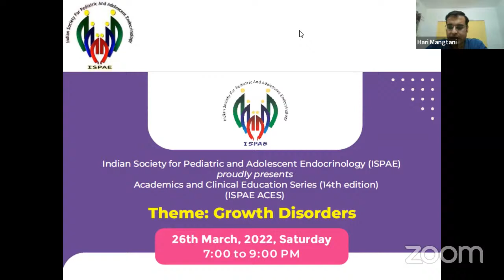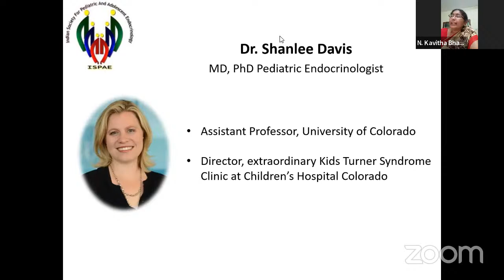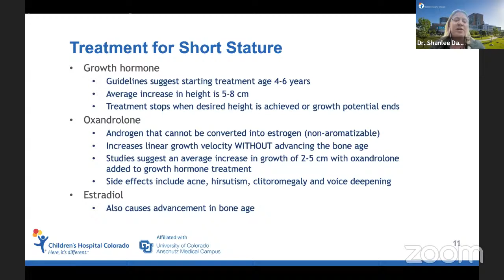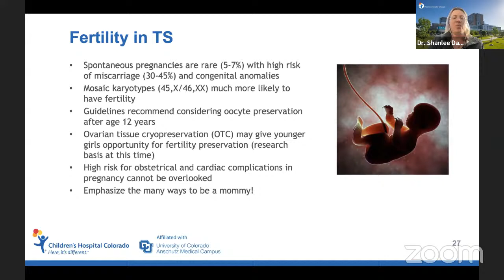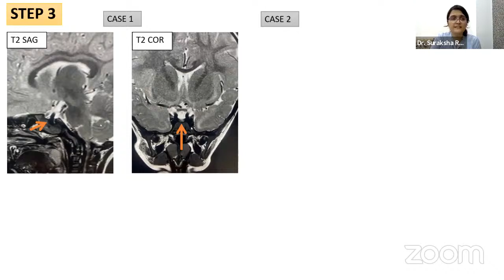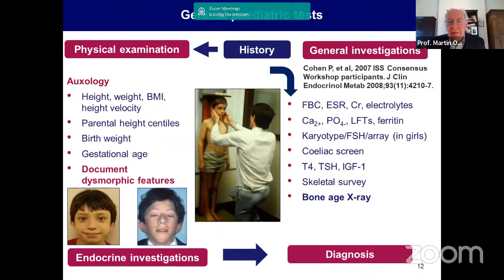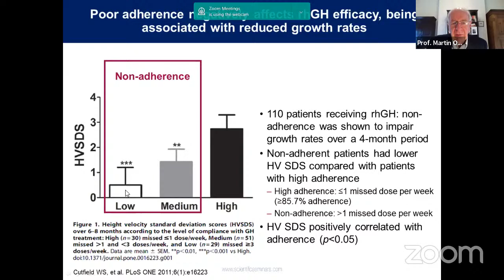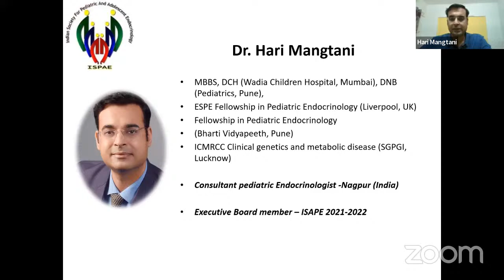ISPAE ACES March’22: Growth Disorders